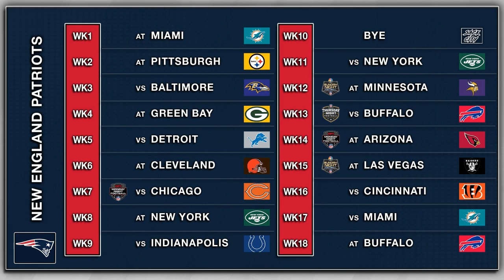New England Patriots vs Minnesota Vikings WEEK 12 GAME PREVIEW November 2022